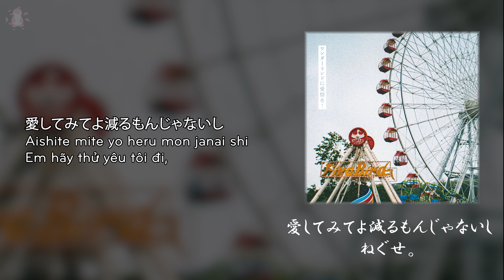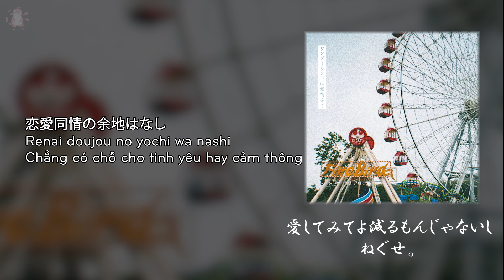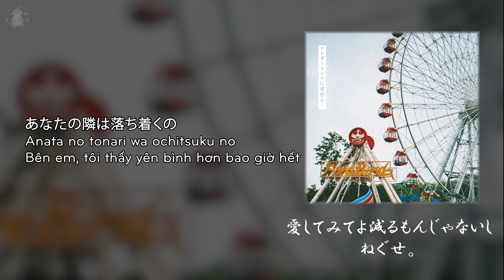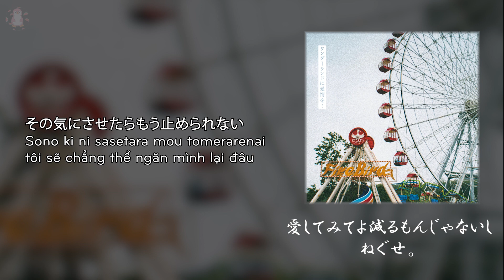[Vietsub + Lyrics + Romaji] 愛してみてよ減るもんじゃないし・ねぐせ。 | Aishite mite yo heru mon janai shi・Neguse.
愛してみてよ減るもんじゃないし・ねぐせ。

♪  Song: 愛してみてよ減るもんじゃないし | Aishite mite yo heru mon janai shi
♫ Artist: ねぐせ。 | Neguse.

Cảm ơn mọi người đã xem video, nếu cảm thấy có gì chưa hợp lý, hãy góp ý nhẹ nhàng, mình sẽ tiếp thu và cải thiện ♡ Ai lấy sub mà không nói gì thì tui buồn lắm ó :(
Follow tui trên chikchok để tui có động lực làm típ nghen ♡ ♡